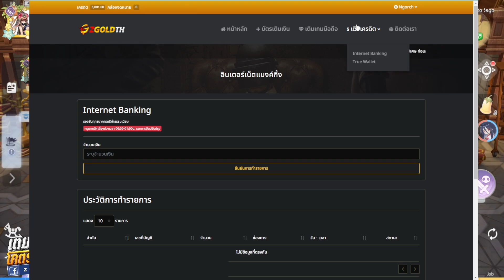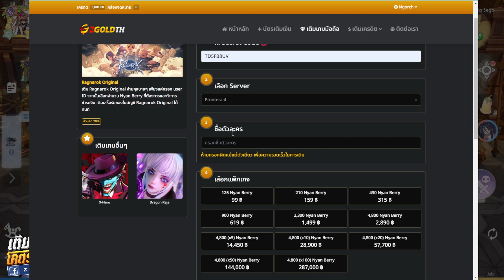Ragnarok Origin : พี่เอา Soul Breaker มาลอง Golem 3 ดาว ให้ดูหน่อย [ แถมให้ด้วย ]